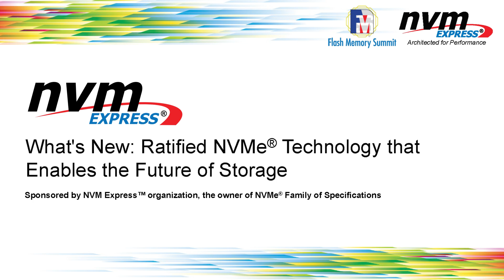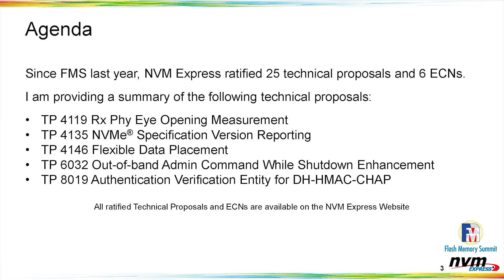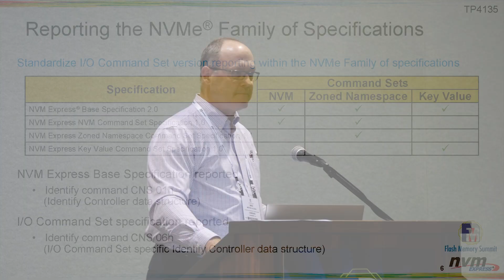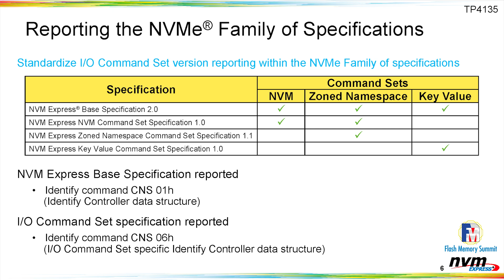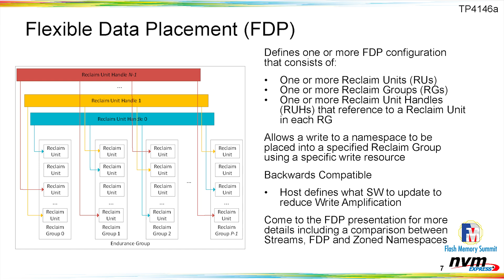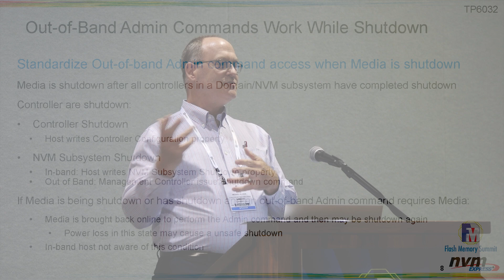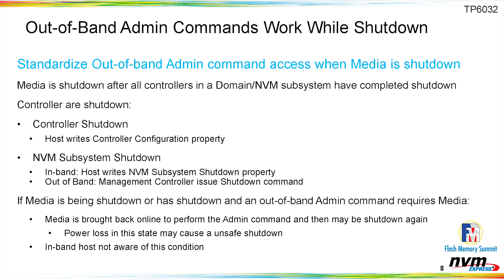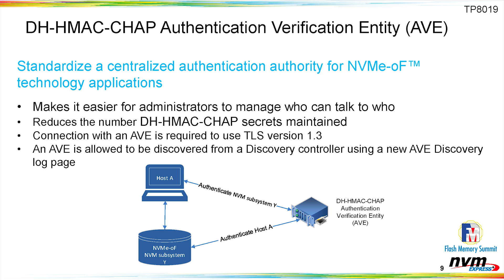What's New in NVMe Technology: Ratified Technical Proposals to Enable the Future of Storage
In this presentation, attendees will get an overview of several of the new technical proposals (TP) ratified after FMS 2022 and not contained in the NVMe® 2.0 specifications. Included in the presentation is the new NVM Express® Boot Specification, copying user data between namespaces, virtualization of NVMe over Fabrics (NVMe-oF™) NVM subsystems, measuring and reporting Rx Phy eye opening, Flexible Data Placement, and more. Join us to find out how these new features will aid NVMe technology development and propel us into the future of storage.

Speaker: Mike Allison, Sr. Director NAND Product Planning – Standards, Samsung